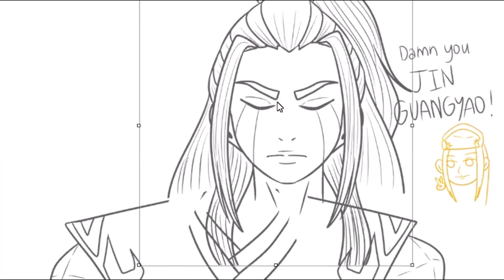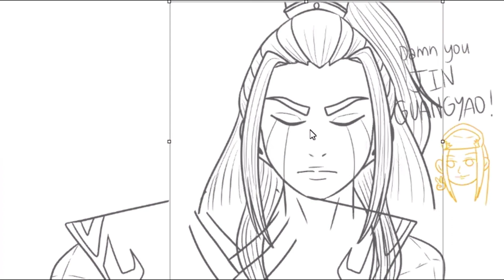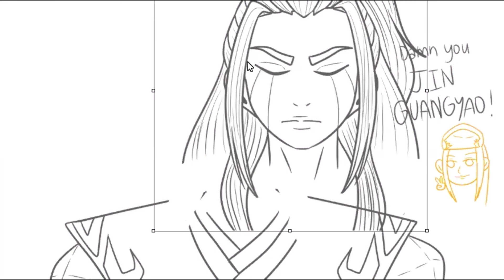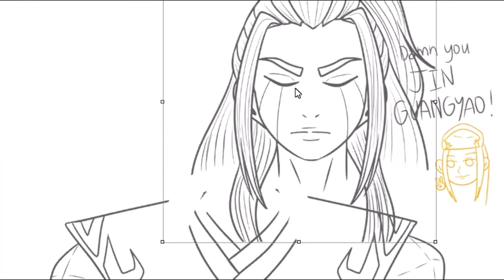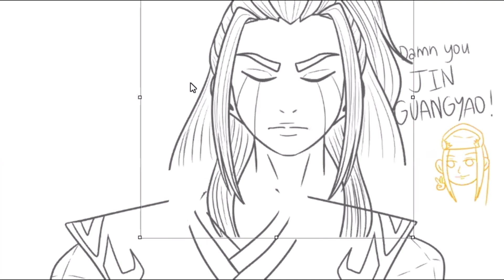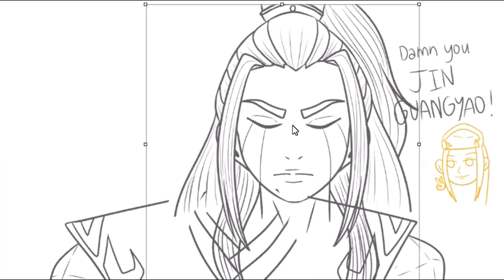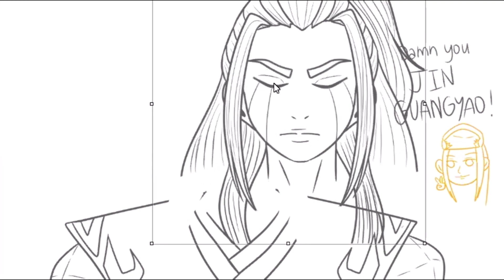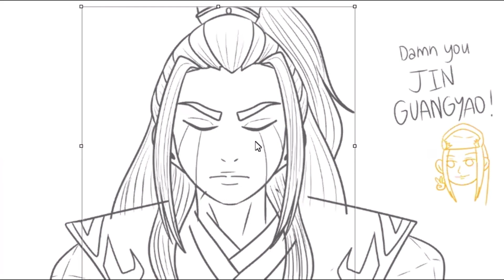1 hour loop of the song of clarity to clear your head like nie mingjue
Feeling angy? Need to destress? Come and listen here!

This is our first ever video edit and we hope you enjoy this too!

Song: Qing Xin Yin - Luan Po Chao
Artist: Hai Lin
Fandom: The Untamed/Mo Dao Zu Shi